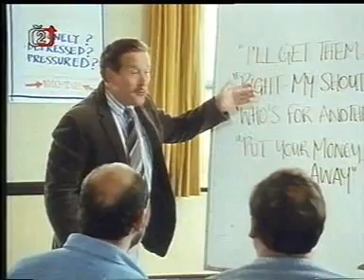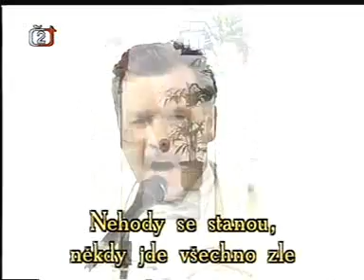Hale And Pace 16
Legendární show dvojice britských komiků s perfektním českým dabingem.